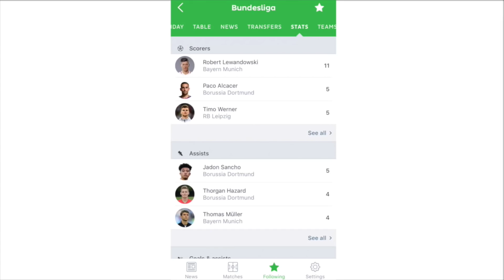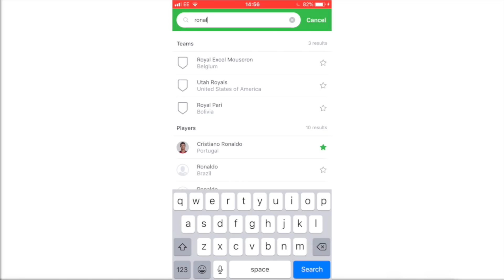BECOMING THE GOAT!! FIFA 20 CAREER MODE - #6 CHAMPIONS LEAGUE FOOTBALL!!